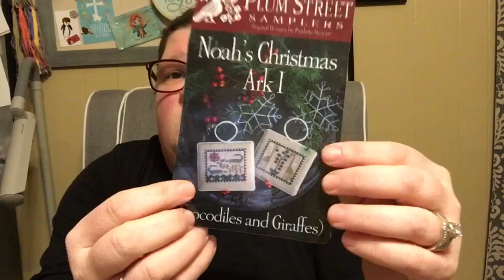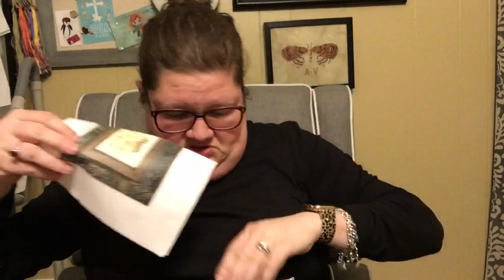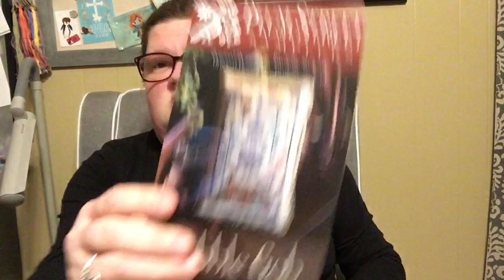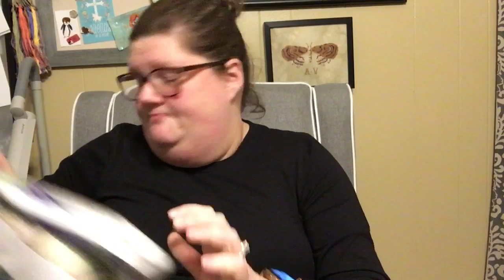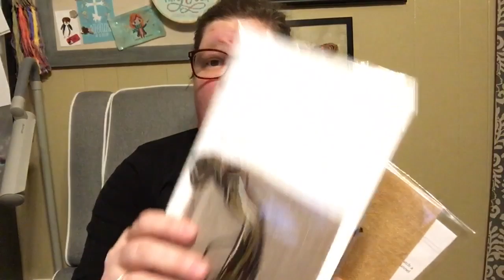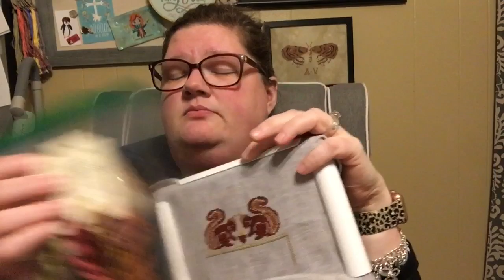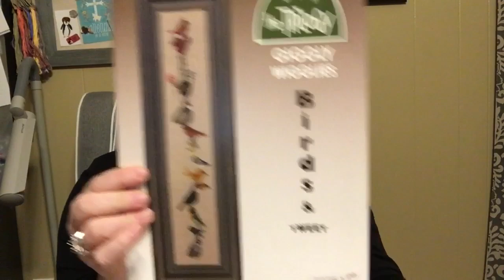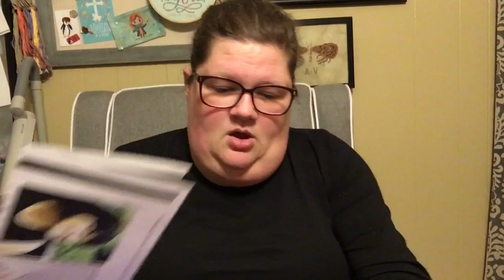Flosstube #29 Come Sail Away on Another Weekly Update {500 Subscriber Celebration! CLOSED}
This week I share my FFOs, Finishes, WIPs, Plans for November and beyond, some stitchy acquisitions, and more! Thanks for tuning in and I look forward to visiting with you next week for flosstube No. 30!

This week I am excited to celebrate 500 subscribers with a bit of some stitchy giveaways (3 to be exact)...watch all the way through to hear about all of them!

Congratulations to Cathy Hodge on getting to stitch Little House Needleworks Believe!

{FFO/Finishes}
Grateful, Thankful, Blessed by Heartstrings Samplery *Freebie Pattern from The Twist Family Blog
Stitched in Called for GAST and Classic Colorworks

Noah's Welcome Mat from Plum Street Samplers
36 count Stars Hollow Blend from R & R Reproductions Fabrics in called for DMC

Stitchonomy Winter SAL
18 count Opal Aida from Mystic Fabrics
Random Flosses for all the snowflakes :-)

Thankful and Grateful Chalk by Hands On Designs
36 count linen in Slate from 123 stitch
Stitched in GAST Chalk and Victorian Motto in Heirloom Pumpkins
Made by Mama Joan Project Bag (on Etsy)

{New Start} Squirrels Delight by Lucy Beam found in Punch Needle and Primitive Stitcher from Fall 2019
40 count Picture This Plus in Legacy called for DMC

Strawberries by Little House Needleworks
20 count Petit Point Aida
Called for Crescent Colors

Autumn Drum by The Blue Flower
Exclusive Kit from Acorns & Threads
Kit Linen and Flosses
Sew Much 2 Luv Project Bag

Color Conversion to GAST by Me :-)

Noah's Crocs from Noah's Christmas Ark by Plum Street Samplers
36 count Stars Hollow Blend by R & R Blend

Hoity Toity by Long Dog Samplers
Incredible Silks by Missus Sedas.
18 count Aida "Legacy" by Picture this Plus
Swapping Symbols for DMC 642 and DMC 645

Gobble Gob by Plum Street Samplers
32 count Oaken by Picture This Plus
Called for Fancy Flosses (think I swapped out some Weeks Dye Works)
Project Bag by Diddly Daddle Designs

Squirrelly Welcome by Me (Joy Filled Stitches) for # squirrelsal by @scruffyknitter on Instagram
36 Count Linen in "Little Dove" from xJudesigns
Charted in GAST
Snipattie Floss Holder from Catty Crosstitch

18 count easy grid aida
GaRon Tottenbags Grime Guard (11x11 on my 8x11 qsnap)
BagzPlus 90 pocket Flossbuddy
Pattern Keeper on my Kindle 7" Fire

{Plans}
Prince of Peace by My Big Toe Designs
Advent Wreath Candles by Heartstrings Samplery
Barbara Ana Bingo
Peace on Earth by Hands On Designs
Great is Thy Faithfulness by My Big Toe Designs